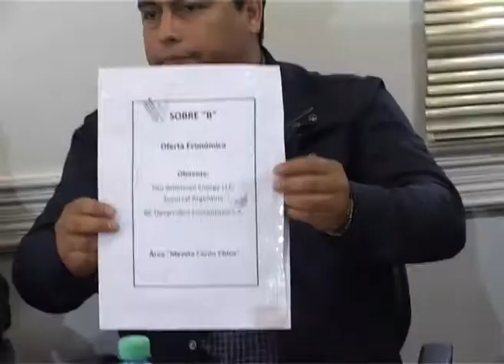Se abrió el segundo sobre de licitación del área Meseta Cerón Chico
El Gobierno de Santa Cruz a través del Instituto de Energía dio cumplimiento en la jornada de hoy de la segunda etapa de apertura de sobres del llamado a licitación N° 05/2017, de orden Nacional e Internacional, a los efectos de propiciar la exploración y eventual explotación del Área denominada “Meseta Cerón Chico”, ubicada en el flanco norte Santacruceño.

La ceremonia fue presidida por el Ministro de la Producción, Comercio e Industria, Leonardo Álvarez, acompañado por el Presidente del Instituto de Energía de la Provincia de Santa Cruz Ing. Jaime Horacio Álvarez; el Gerente de Hidrocarburos del Instituto de Energía de Santa Cruz, Juan Carlos Morales; el Secretario General del Sindicato de Petróleo y Gas Privado de Santa Cruz, Claudio Vidal; el Secretario General del Sindicato del Personal Jerárquico y Profesional del Petróleo y Gas Privado de la Patagonia Austral, José Llugdar; y el Delegado Paritario del Sindicato de Petróleo y Gas Privado de Santa Cruz, Fernando Cruz. Asimismo estuvieron presentes en el acto, el Vocal del Instituto de Energía de Santa Cruz, Marcelo De La Torre; el Referente del Sindicato de Petroleros Privados  de Rio Gallegos, Pedro Luxen; el Secretario de Actas, Prensa y Propaganda del Sindicato de Personal Jerárquico y Profesional del Petróleo y Gas Privado de la Patagonia Austral, David Klappenbach; el Encargado de la Sede Río Gallegos del Sindicato de Personal Jerárquico y Profesional del Petróleo y Gas Privado de la Patagonia Austral,  Ricardo Soporsky; el Presidente del Consejo Agrario, Dr. Javier De Urquiza; la Escribana Mayor de Gobierno, Dra. Eliana Genellini; integrantes se la Comisión de Pre Adjudicación, y representantes de la empresa Pan American Energy, que participa de esta licitación.

La empresa Pan American Energy, que fue evaluada y superado la calificación mínima estipulada en el pliego de condiciones particulares, tras el estudio del contenido presentado en el sobre “A”, vió efectivizada en la jornada de hoy, la apertura de el sobre “B”, que dio cuenta de la oferta económica y de inversión de la empresa oferente, para posterior estudio por parte de la Comisión Evaluadora. Cabe destacar que a principios de 2017, Pan American Energy, junto a BC desarrollos energéticos, presentaron a modo de iniciativa privada el pedido de exploración y desarrollo del Área Meseta Cerón Chico.

El Poder Ejecutivo Provincial ha declarado la Iniciativa con valor de Interés Público, mediante el Decreto N° 397/2017, convocando al proceso de licitación que permite una nueva adjudicación del Área, hoy vacante y bajo dominio del estado Santacruceño.

El desarrollo de Meseta Cerón Chico, atraviesa una etapa de madurez exploratoria moderada, con información disponible conformada por once pozos y cobertura sísmica 2D. En cuanto a las áreas aledañas y los resultados obtenidos en ellas, se espera hallar la continuación de reservorios tales como las formaciones “Mina El Carmen y Comodoro Rivadavia”. Debido a esto, la puesta en marcha del actual proceso licitatorio, pretende promover la exploración del área y un consecuente desarrollo de la misma, destacando que  la empresa iniciadora, cuenta con otras áreas en territorio lindero a los campos antes mencionados, lo que eleva significativamente el atractivo de este bloque.

En esta etapa y conforme a lo estipulado en los pliegos de licitación, la empresa hoy pre calificada, se encontró en situación de proceder a la apertura de la que fuera su oferta económica entregada el pasado 23 de agosto del corriente año, en la sede de este instituto.

Es importante recalcar que a partir de la apertura de los sobres “a”  se procedió a efectuar el desarrollo del proceso de evaluación de antecedentes, dando resultados óptimos, por ello, se llevó a cabo en esta jornada, la apertura del sobre “B”,  el que da cuenta de la propuesta económica de la empresa oferente, del llamado a licitación Nro 05/2017.

Luego de la apertura del sobre “B”, que estuvo a cargo del Secretario General del Sindicato de Petróleo y Gas Privado de Santa Cruz, Claudio Vidal y el Delegado Paritario de dicho sindicato, Fernando Cruz.

A modo de cierre de la jornada, hizo uso de la palabra el Ministro de la Producción, Comercio e Industria, Leonardo Álvarez, quien puntualizó: “ Hoy junto con los delegados y secretarios de los gremios jerárquicos y Petroleros Privados con Claudio Vidal y José (Lludgar), estuvimos en la Comisión de Energía e Hidrocarburos de la Cámara de Diputados, explicando a los diputados un memorándum de entendimiento con YPF, con la empresa petrolera que tiene una posición dominante en el mercado hidrocarburífero de Santa Cruz y explicándole a los diputados por qué tomábamos determinadas decisiones que tal vez no sean las que queremos como provincia, porque hubiésemos preferido un contexto internacional distinto, con decisiones políticas por parte del gobierno nacional que permitan sostener, los costos de trabajo con medidas que no impliquen, una disminución en los ingreso